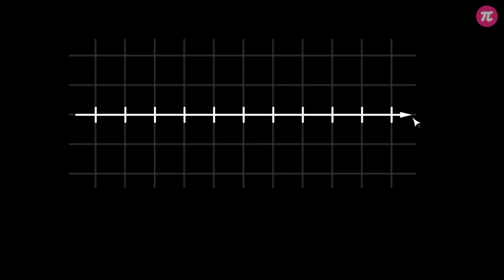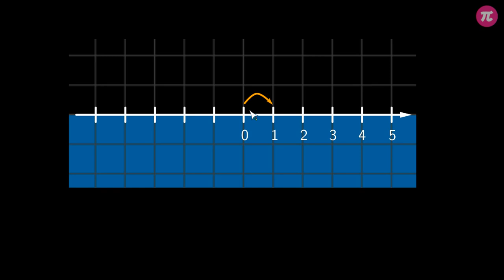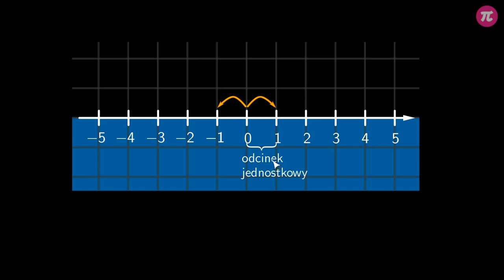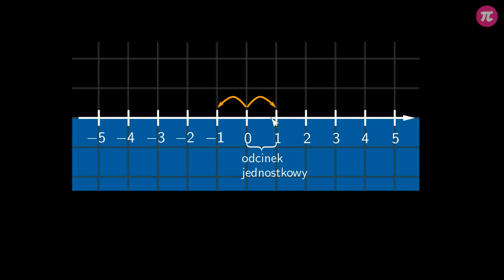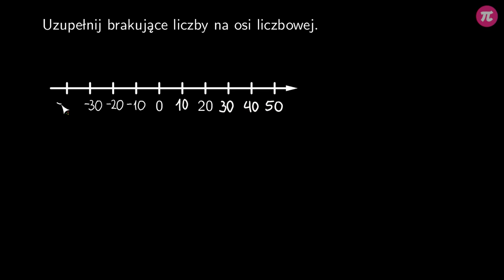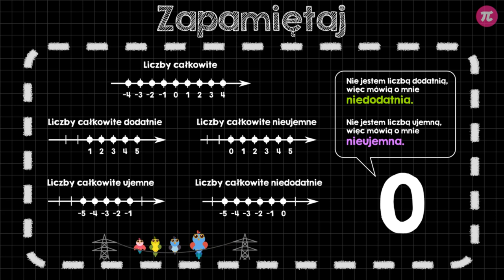Liczby całkowite na osi liczbowej #2 [ Liczby całkowite - wprowadzenie ]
Z tej wideolekcji dowiesz się:
  - jak znaleźć miejsce liczby całkowitej na osi liczbowej,
  - jak zaznaczać i odczytywać liczby całkowite na osi liczbowej.

PLAYLISTA
Ta wideolekcja jest częścią playlisty [ Liczby całkowite - wprowadzenie ]:
Ten dział wprowadzi Cię w świat liczb całkowitych. Dowiesz się z niego, które liczby są całkowite, jak zaznaczać je na osi liczbowej, które liczby są przeciwne, jak porównywać liczby całkowite oraz czym jest wartość bezwzględna i jak obliczać wartość bezwzględną liczb całkowitych.

Tutor: Krzysztof Chojecki
Konsultacja: Anna Grabek
Grafika podsumowania: Valeriia Malyk
Materiały: Agnieszka Opalińska, Joanna Zalewska
Redakcja: Małgorzata Załoga